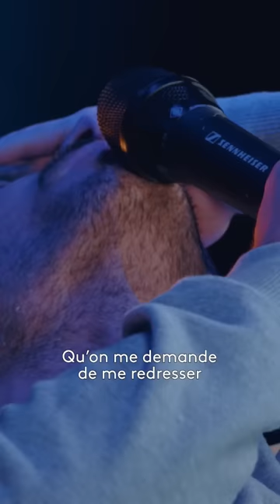Ma petite cocotte…. Jérôme …. Really ?